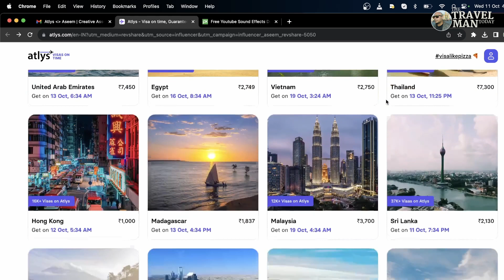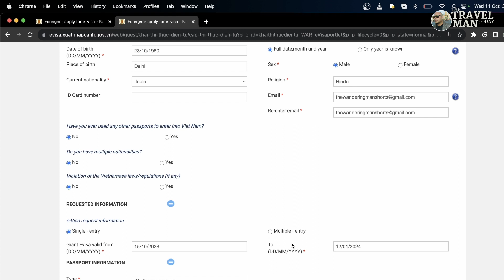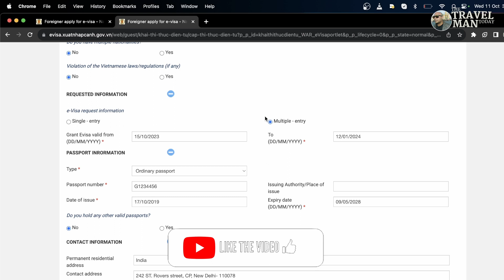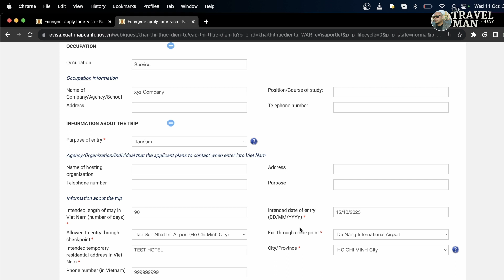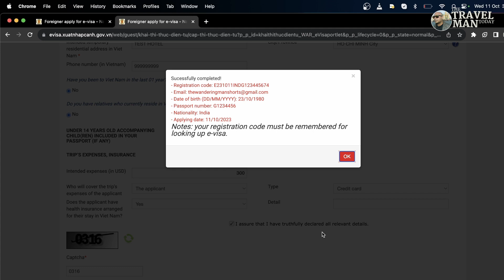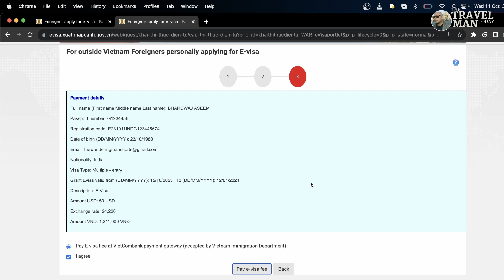Vietnam visa | Vietnam visa for Indians | vietnam visa apply- NEW UPDATE TODAY..another change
Vietnam visa | Vietnam visa for Indians | SINGLE/MULTIPLE ENTRY 90 days ka evisa kaise apply karein

2. APPLY ON THE NEW VIETNAM EVISA LINK HERE:

Chapters:
0:00 START
02:45: HOW TO APPLY EVISA MULTIPLE/SINGLE- VIETNAM
18:58: WHAT ABOUT THE OLD EVISA PORTAL?

Welcome to Travel Man Today! In this informative video, we'll guide you through the process of obtaining a Vietnam eVisa for Indian citizens. If you're an Indian traveler planning a visit to Vietnam, you've come to the right place. Vietnam Govt. has extended the stay period to 90 days along with Multi-entry visa option

Applying for a Vietnam visa is now easier than ever, and we're here to provide you with a step-by-step tutorial on how to apply for a Vietnam eVisa online. Our detailed instructions will help simplify the process and ensure a smooth application experience.

With our expert guidance, you'll learn about the Vietnam visa requirements for Indian citizens, including the necessary documents and information you'll need to provide during the application process. We'll also discuss the Vietnam visa fees for Indians, giving you a clear understanding of the financial aspects involved.

During this video, we'll explain the Vietnam eVisa application process in detail, making sure you're aware of every step along the way. From filling out the online application form to understanding the processing time, we've got you covered.

Additionally, we'll share valuable tips and insights to increase your chances of a successful Vietnam eVisa application. Our goal is to empower you with the knowledge and confidence needed to navigate the process effortlessly.

So, if you're ready to embark on your Vietnamese adventure, join us in this comprehensive video guide on how to apply for a Vietnam eVisa for Indians.

Vietnam eVisa vs. Vietnam visa on arrival

Welcome to Travel Man Today, your go-to destination for captivating international travel content!

Get ready for thrilling travel updates, the latest news, comprehensive visa information, up-to-date travel restrictions, and immersive travel vlogs that document my adventures abroad.

Stay informed and prepared with my in-depth travel updates, ensuring you're up to speed on the ever-evolving travel landscape. Whether it's a change in visa requirements or the latest travel restrictions, I've got you covered with accurate and timely information on South-East Asia and other countries.

Immerse yourself in my captivating travel vlogs, where I invite you to experience the sights, sounds, and cultures of the world through my lens.

Join our vibrant community of fellow travel enthusiasts, where you can connect with like-minded individuals, share your own travel stories, and exchange invaluable tips and recommendations.